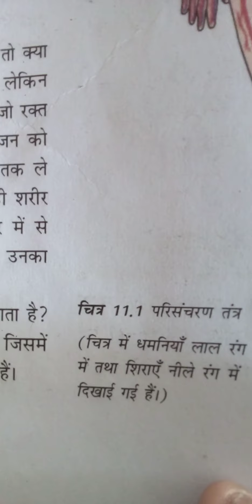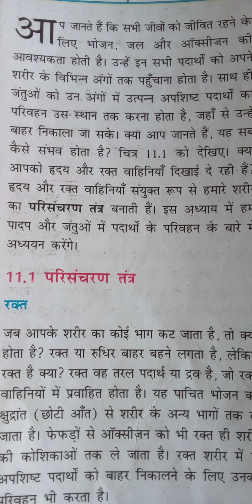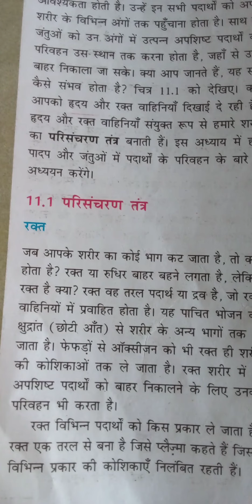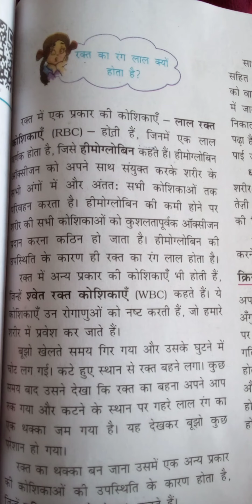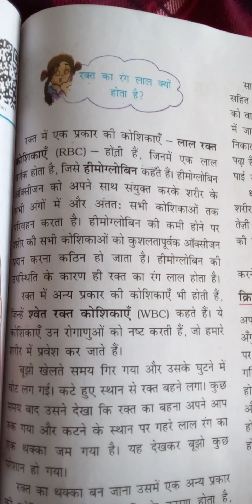Class 7th ncert ki book science me se chapter 11 jantuyo aur paadpo me parivehen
Namaste aap sabhi ko
Iss video me ncert ki book science me se ye 11 chapter liya gaya hai sabhi iss video ko jaroor dekhe aur samjhe